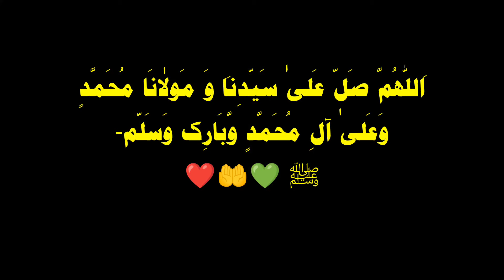Eid Shopping done 🛍️😍 Subscribers Se mulaqat 🤭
اَللّٰھُمَّ صَلّ عَلیٰ سَیّدِناَ وَ مَولٰانَا مُحَمَّدٍ وَعَلیٰ آلِ مُحَمَّدٍ وَّبَارِک وَسَلّم-
ﷺ 💚🤲❤️

eid shopping done
eidshopping
shopping
shopping revealed done
finnally done shopping
eid shopping day
shopping day
eid shopping done boht mehngai hai
shopping vlog
eid ki shopping karli
reasonable shopping